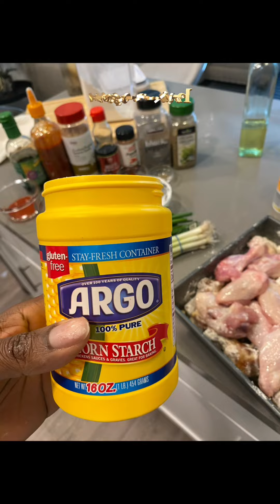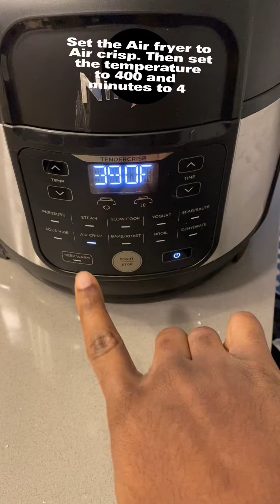Best Korean BBQ wings Recipe